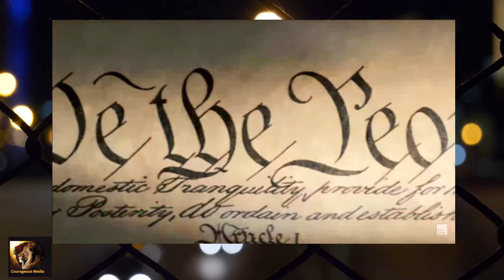This National Anthem Will Make You Proud to Be American!!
For Reaction Request:
🇺🇸🎆 Prepare to be moved! 😢🎶 This powerful rendition of The Star-Spangled Banner will reignite your love for America. With a stunning performance of both verses, including the rarely-heard second verse, this video captures the true spirit of our great nation. 🦅🗽
🎉 Perfect for July 4th celebrations and beyond! 🎇 Watch as singers from all walks of life come together to deliver a breathtaking performance that honors our history and looks to our future. From sea to shining sea, this anthem resonates with the heart of every American. 🏞️🌊
🤝 Let's remind everyone of the beauty and strength of our national anthem. 🎺🇺🇸